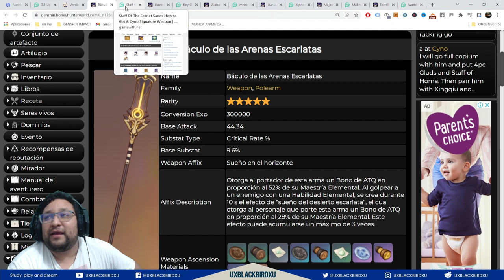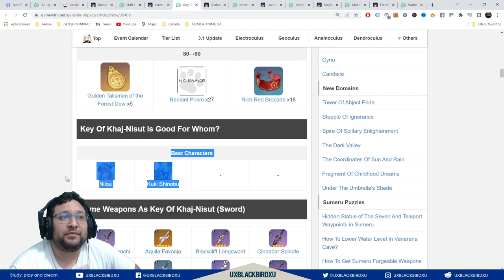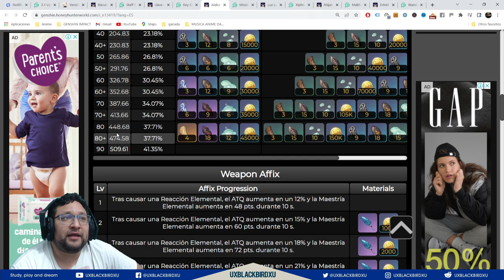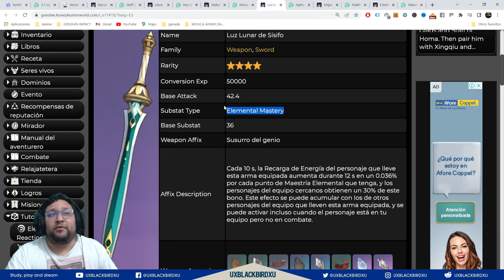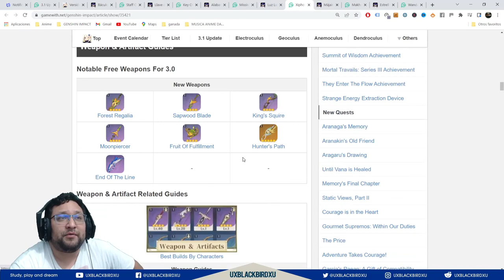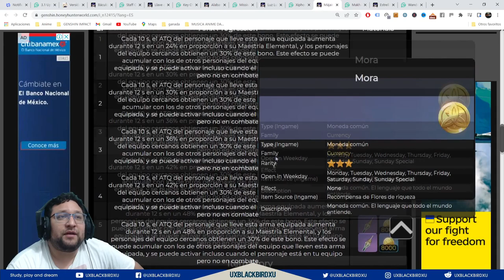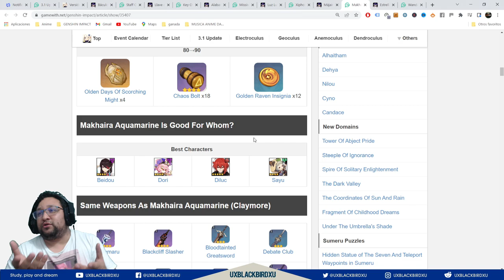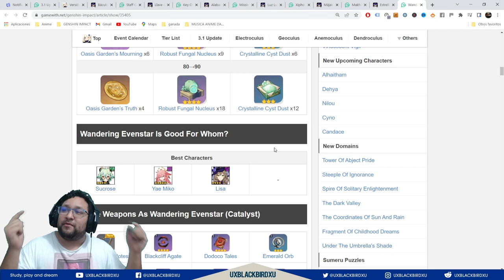Armas de Sumeru 3.1 👍 | 🌴 Genshin Impact🌴 | Staff of the Scarlet Sands y Key of Khaj-Nisut, ¿Sirven?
Armas de Sumeru 3.1

0:00 Intro
2:40 Staff of the Scarlet Sands / Báculo de las Arenas Escarlatas (Lanza Cyno)
4:28 Key of Khaj-Nisut / Llave de la Coronación (Espada Nilou)
6:34 Missive Windspear / Alabarda del Viento Epistolar (lanza Evento)
8:44 Xiphos' Moonlight / Luz Lunar de Sísifo (Espada) Kazuha
10:40 Makhaira Aquamarine / Májaira Aguamarina (Claymore)
14:17 Wandering Evenstar / Estrella Errabunda (catalizador)

Codigo Creador de Contenido en EPIC:
UXBLACKBIRDXU

OH EKATE
banners mas nuevos (ohekate)